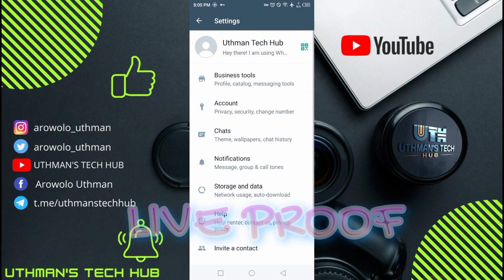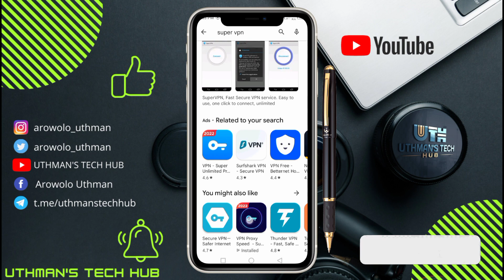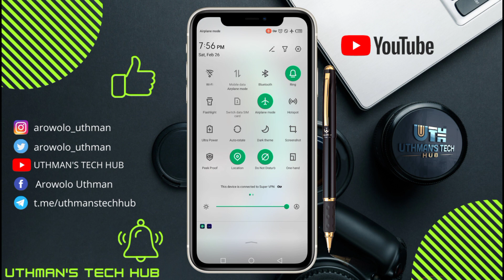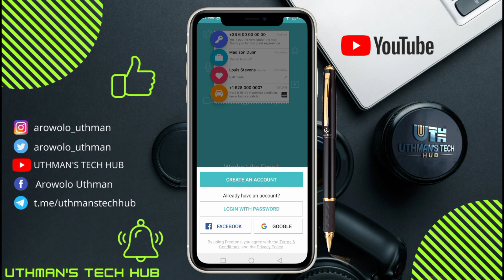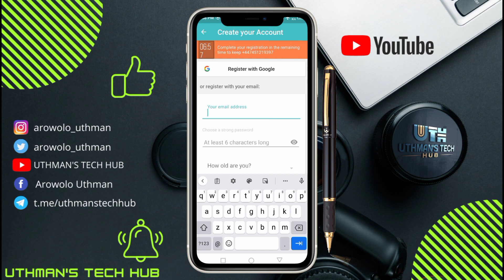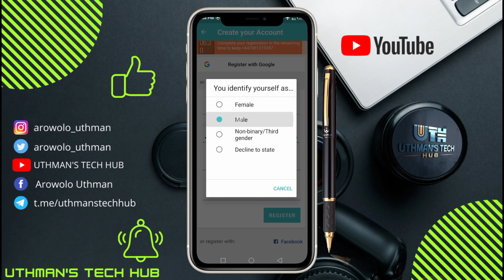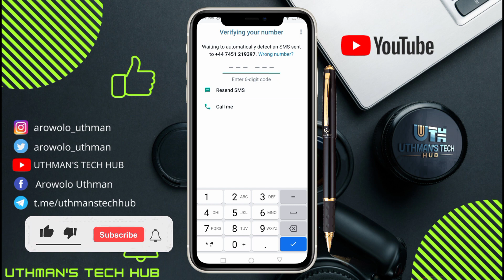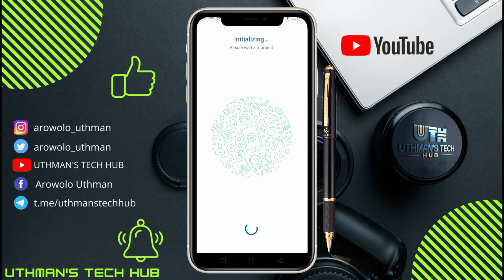How To Get Free UK Phone Number For Any Verification || UPDATED 2023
- TAGS  -
UK Number for Whatsapp Verification 2023
How to Create Fake Whatsapp Account 2023
Get +44 Number On WhatsApp
How to Create Whatsapp Account With uk Number (+44)
account with US number 2023
fake whatsapp number,how to create fake whatsapp account
free uk number for any verification
how to use fake whatsapp number
uthman tech hub
free uk number to receive sms
free uk number for whatsapp verification